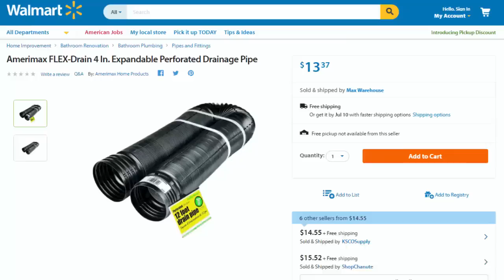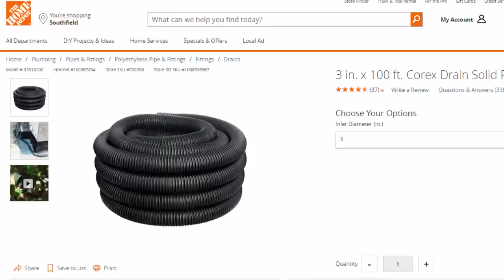Underground Roof Gutter Drain Pipe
Flexible Perforated Drain Pipe - 50'
Flexible Perforated Drain Pipe - 25'
Gutter Guard - Metal 200'
Gutter Guard - Foam 32'
Gutter Guard - Mesh Roll 20'
Gutter Cleaner Hose Attachment

I recently added an underground pipe to drain the water from my roof gutter drain away from the house.  This way the water comes out far away from the house foundation.  It only took a couple hours and cost less than $20.